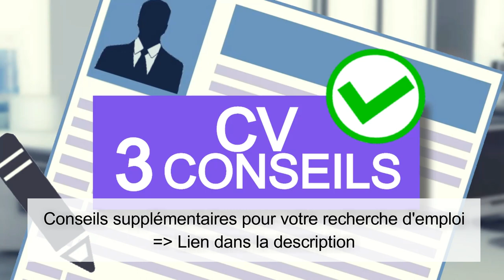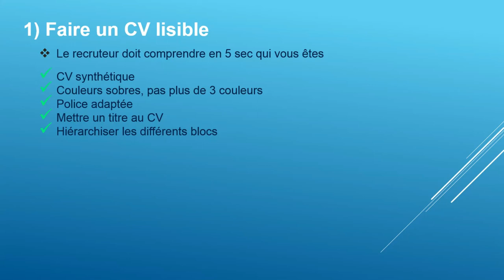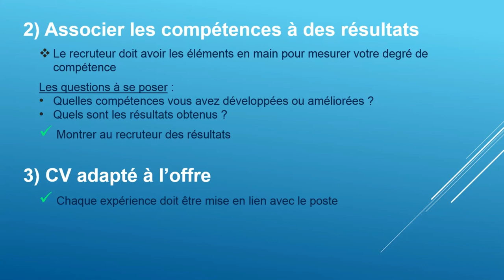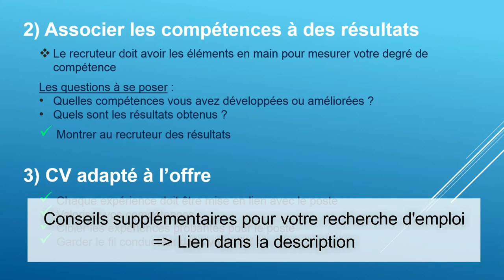🏆 FAIRE UN CV QUI DÉCROCHE DES ENTRETIENS D'EMBAUCHE (3 conseils pour un CV percutant)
► Recevez des conseils pour votre recherche d'emploi, des astuces pour décrocher plus d'entretiens et une liste de compétence à mentionner dans votre CV

Comment faire un CV qui décroche des entretiens ?

00:00 Introduction

00:43 1) Avoir un CV lisible

Le premier regard est porté sur la forme du CV, en 5 secondes on doit comprendre qui vous êtes, votre objectif, ce que vous recherchez.
Votre CV doit être agréable à lire et à regarder : l'idéal étant de faire un CV synthétique sur 1 seule page.

Attention aux couleurs trop criardes, rester sobre, pas plus de 3 couleurs sur le CV texte compris, il vaut mieux jouer avec les gammes d’une même couleur plutôt que d'utiliser des couleurs totalement différentes.

La police d'écriture doit être adaptée au contexte : police classique du type calibri ou arial. La taille doit être suffisante pour ne pas demander d’effort de lecture.

Le CV doit impérativement avoir un titre : avec le titre de votre CV, le recruteur doit savoir en un seul coup d’œil pourquoi vous postulez. Et pour viser juste je vous recommande d'indiquer l'intitulé du poste en titre de CV.

Il faut hiérarchie les différents blocs du CV : Par exemple si vous avez peu d’expérience (notamment pour les étudiants) alors le bloc relatif aux formations devra apparaître en premier, dans tous les autres cas ce sont les expériences qui sont à mentionner en premier tout en haut du CV.
Si vous avez beaucoup d’expérience la taille du bloc relatif à vos expériences devra être bien plus conséquent que celui consacré aux formations.
D'ailleurs, plus les formations sont lointaines et plus le bloc qui leur est consacré sera épuré (les stages éventuellement supprimés ou très rapidement abordés au profit des expériences plus probantes).

Le bloc "loisirs" doit être petit et discret, en aucun cas il ne doit être prépondérant.

Les blocs doivent donc être classés par ordre d’importance au niveau du positionnement et de la taille.

= L’idée quand on parle d’un CV lisible c’est d’associer lisibilité et mise en évidence des éléments importants.

4:30 2) Associer vos compétences à des résultats concrets et chiffrés

Le recruteur doit avoir les éléments en main pour mesurer votre degré de compétence.
Il faut à tout prix éviter une suite d’éléments factuels lâchés comme ça en liste sans aucun exemple pour les appuyer.

Pour vous aiguiller, pour chaque expérience que vous donnez essayer de répondre à ces questions :
- Quelles compétences développées ou améliorées ?
- Quels sont les résultats obtenus ?

L’important est de montrer au recruteur des résultats : des éléments concrets qui viennent appuyer vos compétences.
- Exemple pour un développeur : vous avez pu développer vos compétences managériales par exemple pendant 6 mois vous avez animé les réunions de l’équipe en charge du projet. Sur votre CV vous pouvez écrire dans vos compétences : "Management : animation des réunions d'une équipe sur la réalisation d'un projet pendant 6 mois".
- Exemple pour un commercial : Vous avez améliorés vos compétences de vendeur en augmentant le taux de closing de 10% ce qui a permis une hausse du CA. Sur votre CV vous pouvez indiquer : "Technique de vente : augmentation du taux de closing de 10% avec une hausse du CA généré".

6:08 3) CV adapté au poste

Votre CV doit mettre en valeur les expériences significatives en lien avec le poste.
Dans la plupart des CV on va retrouver les job étudiants ou travail du type : serveur, mac do etc..
Si vous souhaitez postuler pour serveur ok mais dans le cas où ce n’était qu’un travail temporaire alors aucune utilité de le mentionner.

Valoriser vos compétences : Pour chaque expérience il faut se poser la question : comment cette expérience peut être utile dans ce poste, si aucune logique inutile de mettre cette ligne sur votre CV ? Inutile de mettre une ligne pour mettre une ligne en plus sur votre CV pour montrez que vous avez travaillé pendant 2 mois l’été.

Cibler les expériences probantes pour le poste : Le recruteur recherche des expériences probantes, des expériences utiles pour le poste, le reste n’a aucun intérêt pour lui.

Il faut rester cohérent dans son CV et ne pas vouloir gonfler son CV et commencer à partir dans toutes les directions : Il faut garder le fil conducteur dans votre CV et que tout soit logique.
D'ailleurs mieux vaut supprimer une expérience superflue pour justement venir développer d’avantage une expérience plus significative.

9:44 Fin